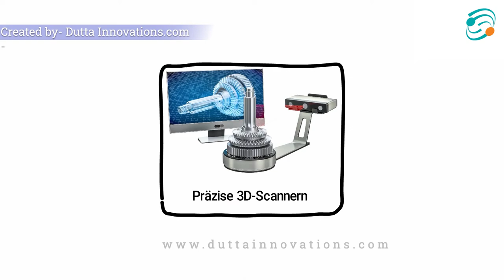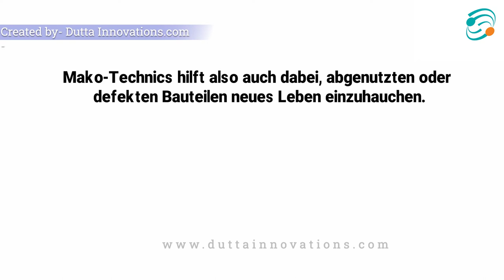Whiteboard Video - German Language